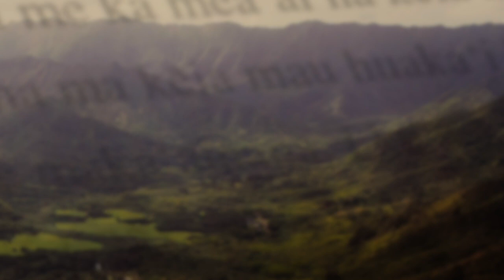Hawaiian Word of the Week: Awe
Awe
—Thread, strand, thin, soft, wake of a ship

“Awe is my favorite Hawaiian word. The wake of a ship appears as a thin thread and can be detected for hundreds of miles. A lingering fragrance can be an awe. The common aspect of these examples is that an awe connects the object to its source. ʻŌlelo Hawaiʻi is an awe for many of us, connecting us to our home, our work, even our purpose.”
—Lilinoe Andrews, curriculum specialist, University of Hawaiʻi–West Oʻahu

For more information on other elements of the definition and usage, go to the UH Hilo Wehewehe Wikiwiki